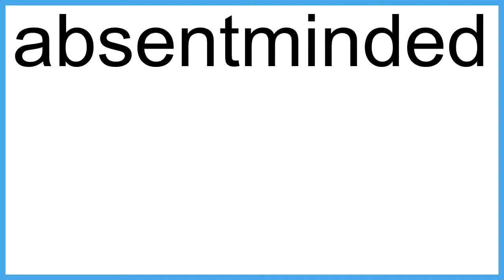absentminded The New English Dictionary meaning | Vocabulary for Kids | Children's Dictionary